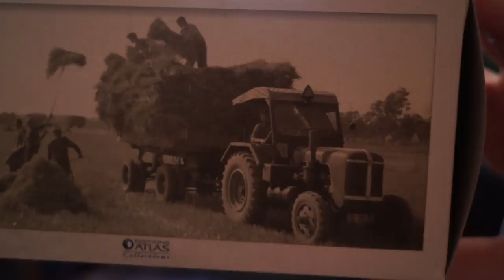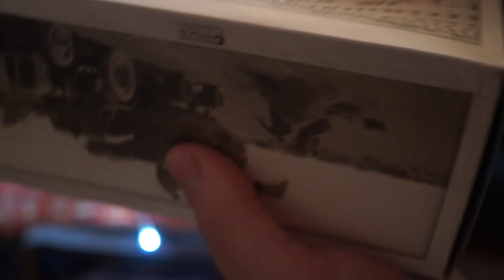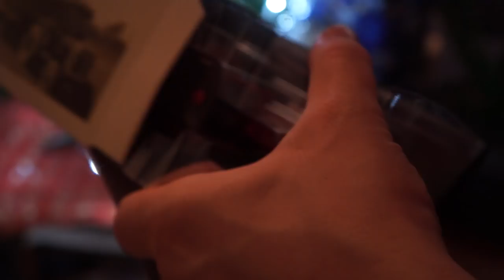MTZ karácsonyra ?? :)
LEÍRÁS
TÁMOGATÁSI LEHETŐSÉG

akkor írj egy levelet ide :

Nagy Attila
8915
Nemesrádó
Kossuth 19.